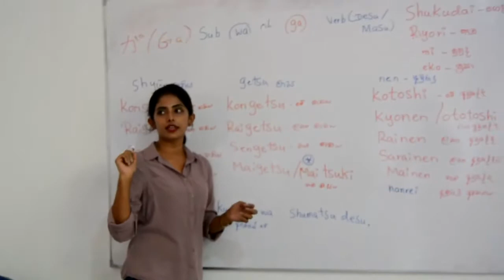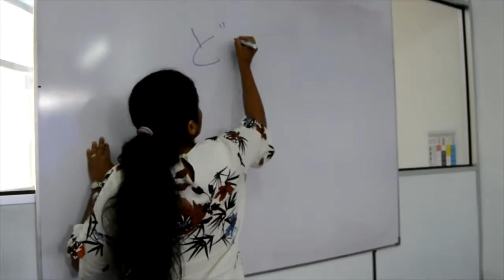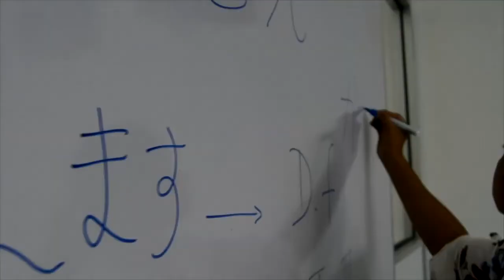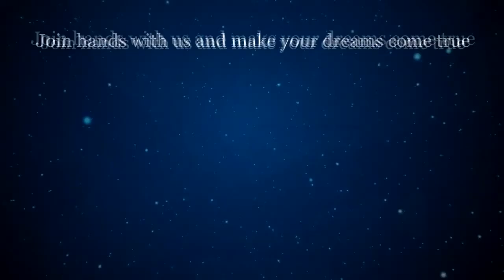Surado Campus Japan Visa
Surado Campus Head Office Staff Details
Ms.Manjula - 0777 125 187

Surado Campus Media Team
Cinematographer - Dinesh
Editor  - Dinesh
Cover Design - Thivanka-B

notification for this Surado Campus